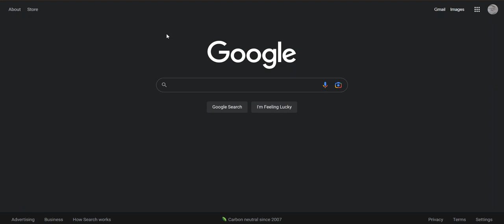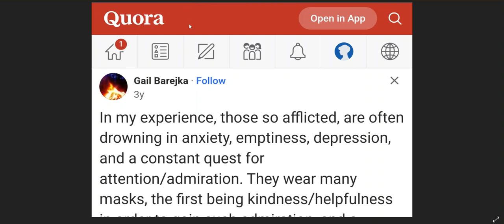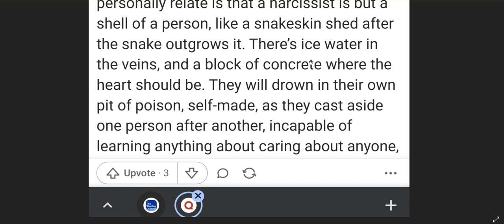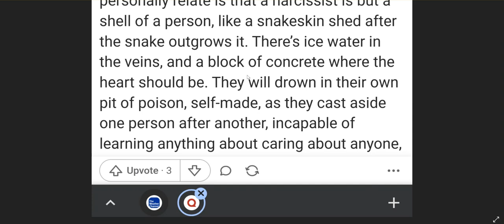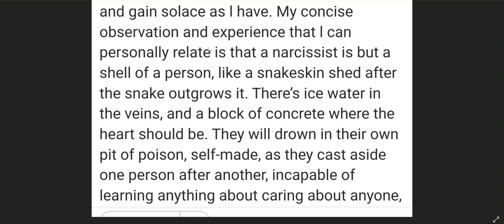Picture of The Classic Narcissistic Incubator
Today I'll be sharing something very personal. In life, we have no choice but to play the game of life with the cards that we are dealt with. It is what it is. Hopefully, sharing this can help someone else with similar things in life.